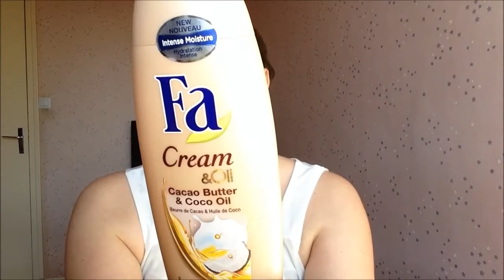[ Mes produits terminés ]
Coucou me revoilà pour vous présenter mes produits terminés.